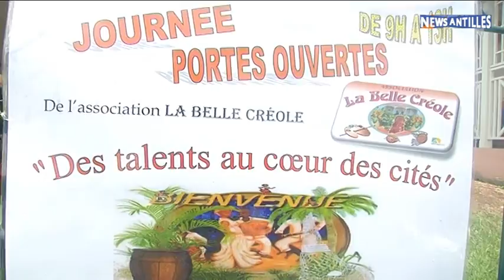Journée porte ouverte à la Belle créole (20.09.14)